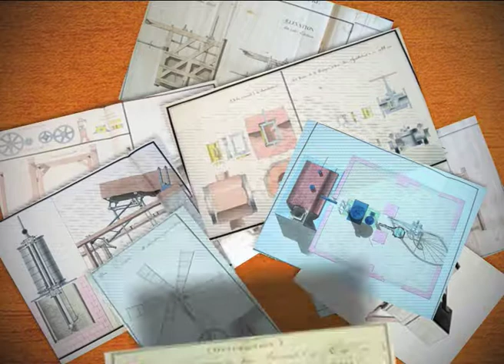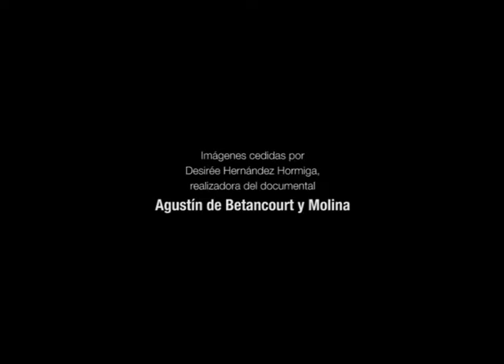Máquinas mil: Agustín de Betancourt, ingeniero, científico, artista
Vídeo cedido para la exposición Máquinas mil: Agustín de Betancourt, ingeniero, científico, artista por Desirée Hernández Hormiga, autora del documental Agustín de Betancourt y Molina (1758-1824).
Las animaciones han sido realizadas por José María de la Portilla de la Nuez.